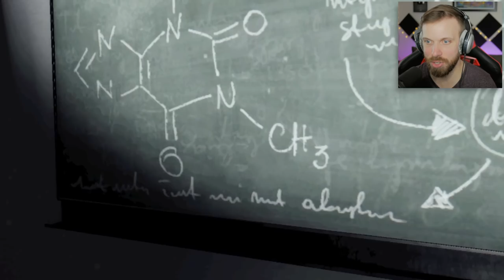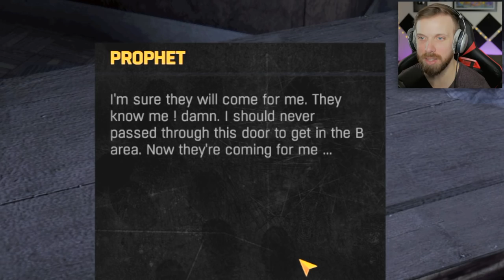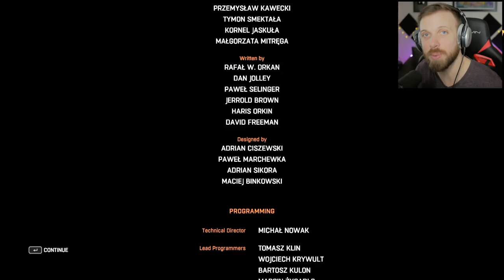IT'S JUST LIKE THAT ONE GAME... • Dying Light Custom Map (Stranded)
Welcome to more dying light! [˚¬˚]

Found an awesome map that is based off of the outlast series!
I must find Jenkins..

Leave a like for some more!

The map played is "Stranded"